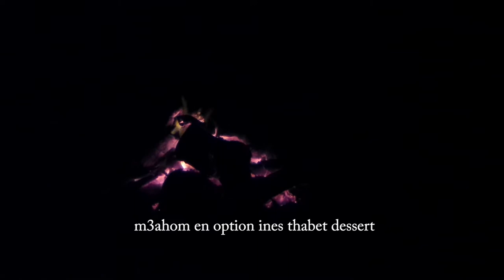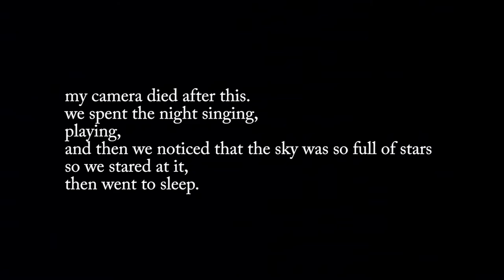LATE VLOG! Highway to Jendouba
ROADTRIP to Jendouba
Club Cinéradio INSAT
March 2017
00:00 Day 1.
15:14 Day 2.
28:30 Day 3.

We stayed at Ain Soltan Camping Center
(warm people, clean rooms and delecious food)